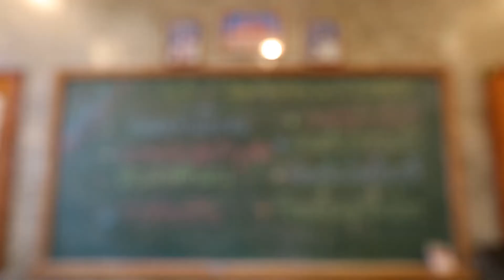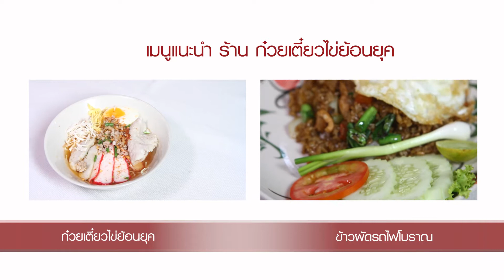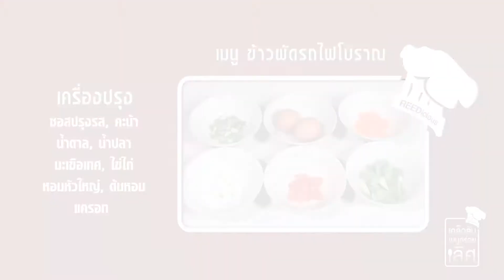อร่อยเลิศกับคุณหรีด ก๋วยเตี๋ยวไข่ย้อนยุค สาขา Crystal Design Center OA. 21-09-59